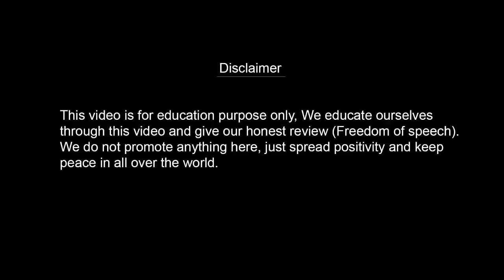Kyun Mufti Taqi Usmani Ne Sabke Hath Jode Reaction By Indian Couple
Topic Covered
Kyun Mufti Taqi Usmani Ne Sabke Hath Jode